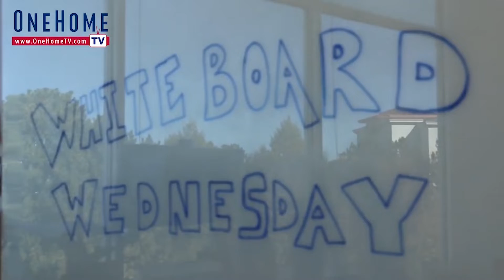How We Help Buyers WIN in This Competitive Market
Learn about our winning strategies that get offers accepted in today's market.

OneHome Colorado Real Estate- Helping buyers and sellers of homes & real estate throughout Metro Denver. Led by Steve Nickerson- with over 30 years of Real Estate buying, selling & investing experience